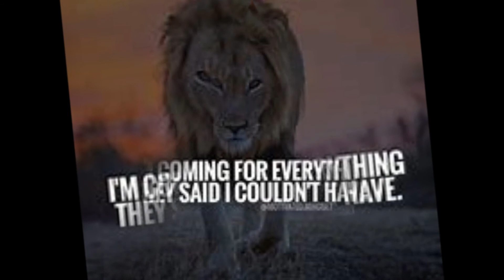GIPP-IM COMING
MASTER OF MY OWN FATE